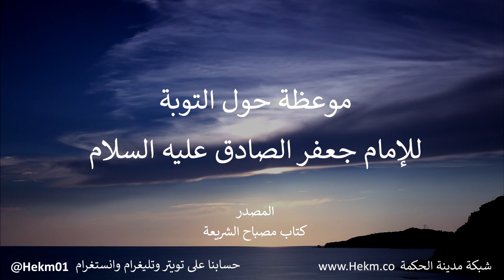موعظة حول التوبة للإمام جعفر الصادق عليه السلام